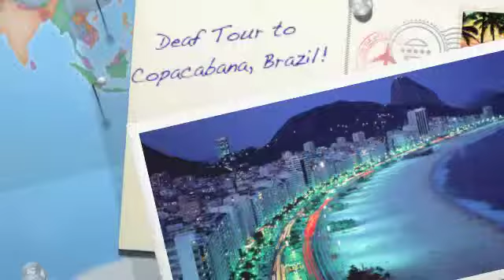Brazil Deaf Tour pd 6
Gabee and Danielle ASL2 pd 6